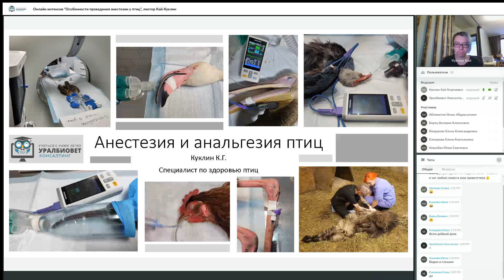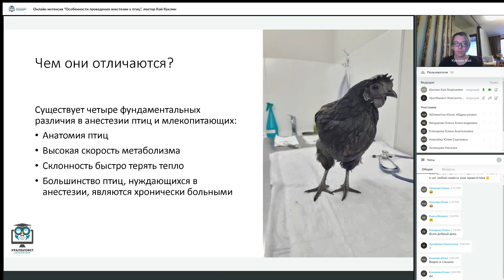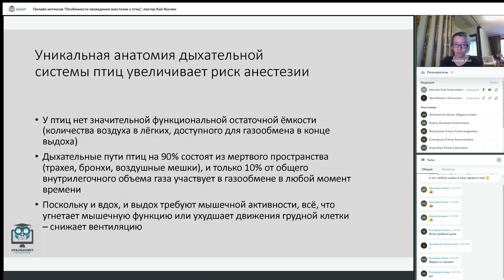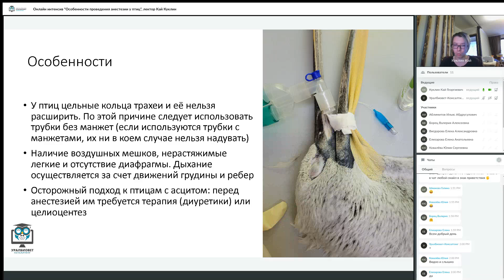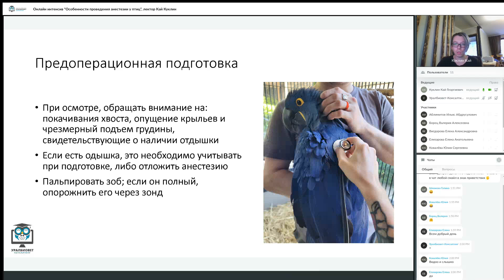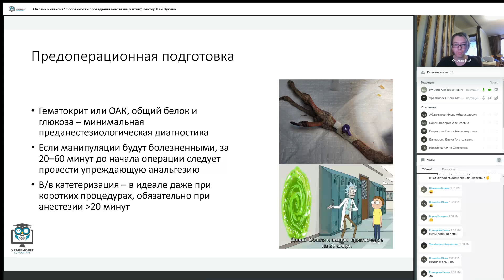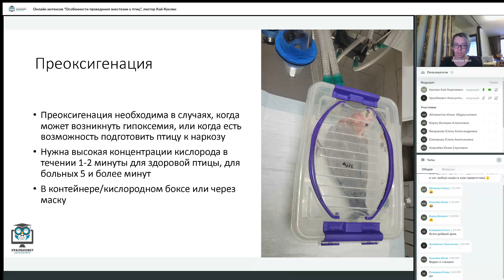Фрагмент интенсива "Особенности проведения анестезии у птиц", лектор Кай Куклин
Хотите больше? Ждем на лекциях по птицам

👩🏻‍🏫О лекторе
Кай Куклин -  ветеринарный врач, специалист по болезням птиц